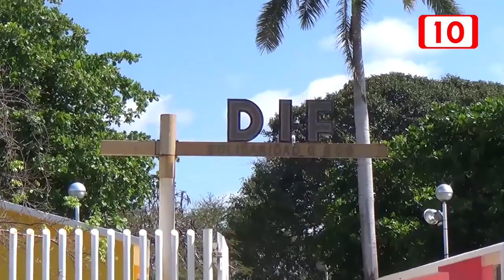Seguirán hijas de periodiquera en manos del DIF